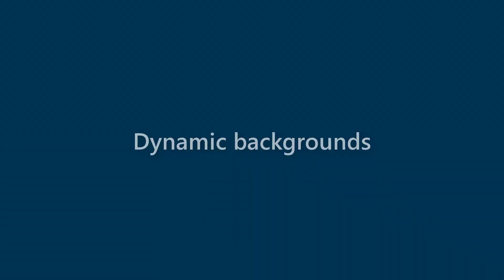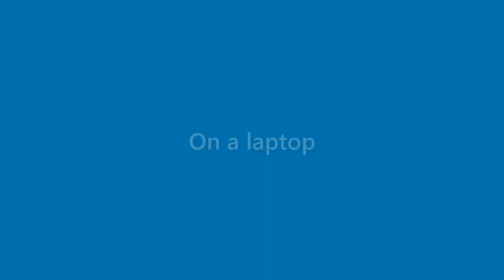Florence Diaz - appearance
Name Look - Florence Diaz - appearance. In this video we present "Florence Diaz" name look and feel in various scenarios.
This video will cover:
How does "Florence Diaz" look as a personal letterhead?
How does "Florence Diaz" look on a business card?
How does "Florence Diaz" look on a computer/laptop screen?
How does "Florence Diaz" look with different background colors?
How does "Florence Diaz" look with various fonts?